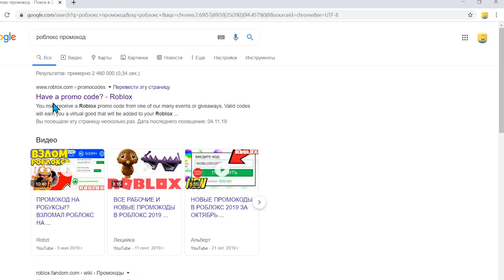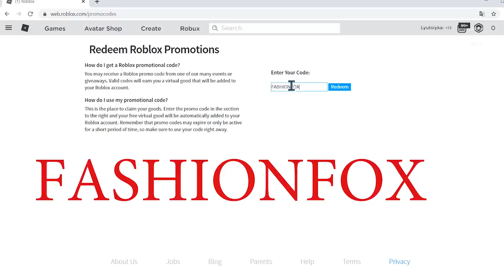КАК ПОЛУЧИТЬ ВЕЩИ - КАПЮШОН - В РОБЛОКС В 2020 ГОДУ БЕЗ РОБУКСОВ !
На канале Люцийка Вы увидите как получить бесплатные вещи в роблокс . Бесплатные вещи в роблоксе можно получить двумя способами. Первый это пройти новый ивент в роблокс . Ивент в роблоксе это задание от разработчика придуманное совместно с онлайн платформой ROBLOX.После выполнения ивента в роблокс Вы получаете бесплатные вещи в роблоксе или бесплатные аватары и скины для Вашего игрока.
Ещё выходят видео про коды в роблокс. Роблокс коды в каждой конкретной игре позволят быстро прокачать Вашего игрока.Часто коды в роблоксе дают много игровых монет. Бывают коды роблокс которые принесут бесплатные новые вещи в роблокс играх.